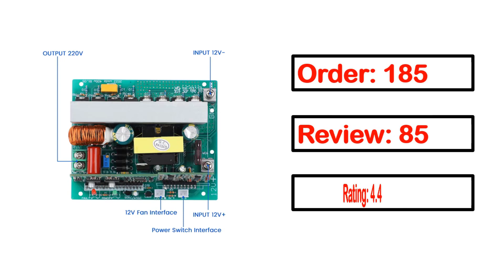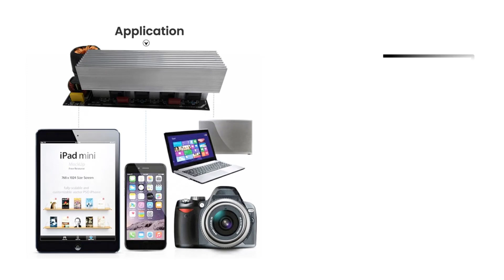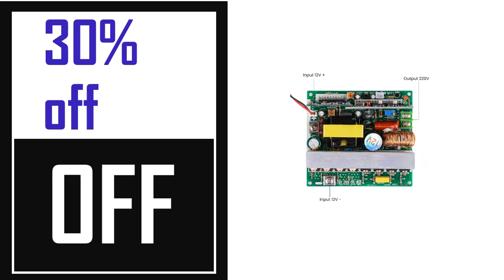Best Inverter Circuit Board In 2023 (TOP 5)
👉50 Best Inverter Circuit Board List on AliExpress

5. SUNYIMA 1000W/2000W/3000W Pure Sine Wave Inverter Motherboard

4. Pure Sine Wave Power Frequency Inverter A Main Board 12v 24v 36v 48v 60v

3. Pure sine wave inverter main board outdoor energy storage power supply inverter

2. Pure sine inverter motherboard 300W/500W energy storage power supply Bare board

1. Pure sine wave inverter board car 12V24V48V To 220V2000W household power